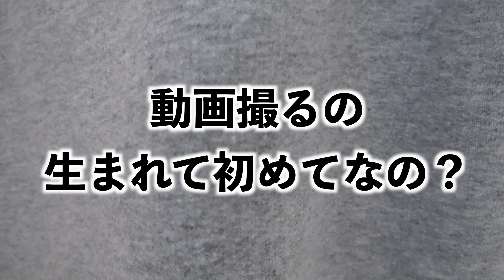独身女3人で家事分担して暮らす我が家のナイトルーティンを紹介します(ナレーション付）【night routine】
night routineナレーションバージョンでしたー！！！
みんなのナイトルーティンはどんな感じなの？？
コメントで教えてねん！！